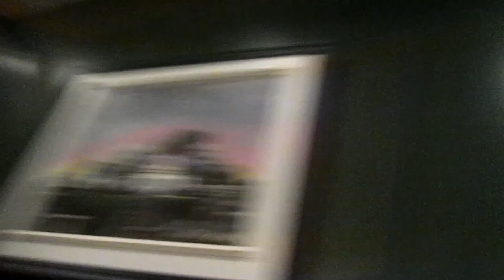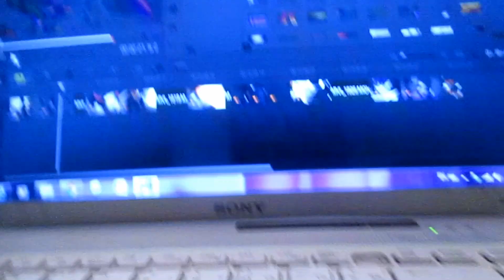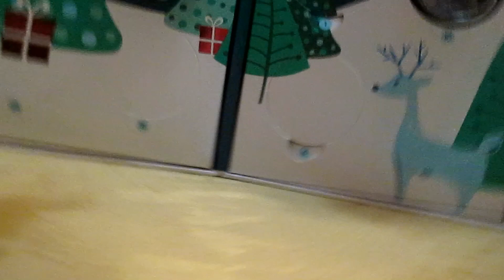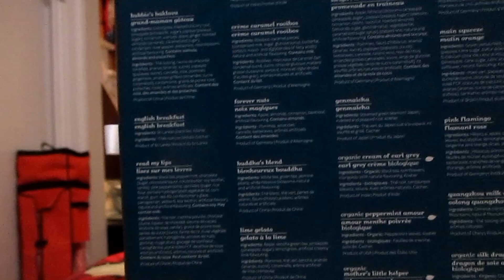Vlogmas - 10 décembre 2014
voici des parties de la journée 10 du vlogmas, j'espère que  vous apprécierez. Love xx Mom ;)